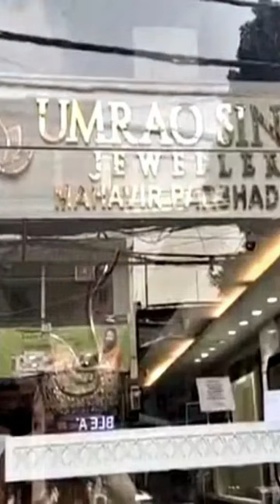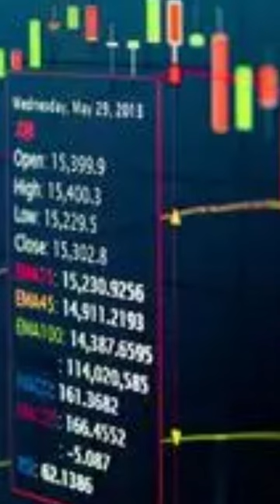JAGRUK TV : BULLETIN 26.09.2023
१-जी-20 यूनिवर्सिटी कनेक्ट फिनाले में सम्बोधित करते हुए कही बड़ी बात बोले पीएम मोदी का विपक्ष पर वार, 'भ्रष्टाचार करने पर जेल में डाल रहे हैं तो वो परेशान हैं'

२-एशियन गेम्स में तीसरे दिन भारत के खाते में अब तक 1 गोल्ड सहित मिले 3 मेडल्स,घुड़सवार टीम ने भारत के लिए इतिहास रचते हुए गोल्ड मेडल जीता

३-दिल्ली के जंगपुरा में शोरूम की दीवार तोड़कर 25 करोड़ उड़ाए, CCTV खंगाल रही पुलिस

४-ज्ञानवापी मामले में सुप्रीम कोर्ट में दो हफ्ते के लिए टली सुनवाई

५-टीडीपी नेता चंद्रबाबू नायडू के बेटे ना रा लोकेश ने भारत की राष्ट्रपति द्रौपदी मुर्मू से की मुलाकात

६-भूमि-पूजन से शुरू हुई रामलीला की तैयारियां, चंद्रायन और G20 की भी दिखेगी झलक,१५ अक्टूबर से होगी शुरू रामलीला

७-PM Modi ने किया Dev Anand को याद, तस्वीरें शेयर करते हुए लिखा- 'सिनेमा के लिए उनका जुनून बेजोड़ था'

८-जीएसटी काउंसिल की अगली बैठक 7 अक्टूबर को होगी,50वीं बैठक में ऑनलाइन गेमिंग, हार्स रेसिंग और कैसिनो पर 28 फीसदी जीएसटी वसूली के प्रस्ताव को मंजूरी दी थी

९-केंद्र सरकार खाद्य सुरक्षा कानून और एलपीजी सब्सिडी स्कीम की करेगी समीक्षा, फिजूलखर्ची और चोरी रोकने के लिए लिया गया फैसला

१०- बैंकिंग और आईटी स्टॉक्स में बिकवाली के चलते गिरावट के साथ बंद हुआ शेयर बाजार,बीएसई पर लिस्टेड कंपनियों का मार्केट कैप 318.28 लाख करोड़ रुपये पर  पहुंचा
➟ Follow JagrukTV :